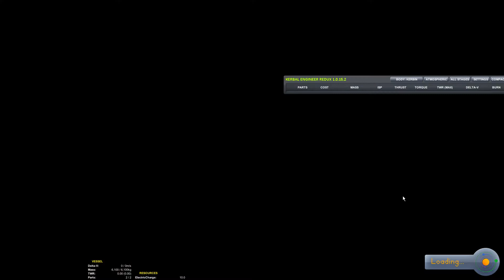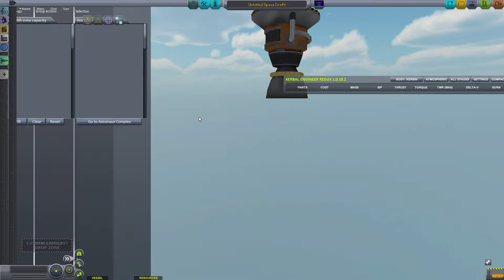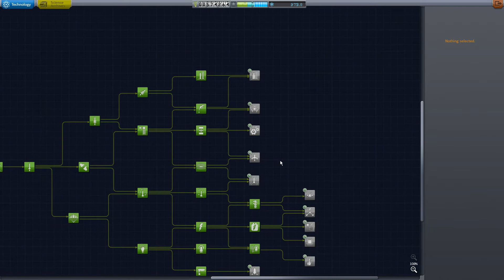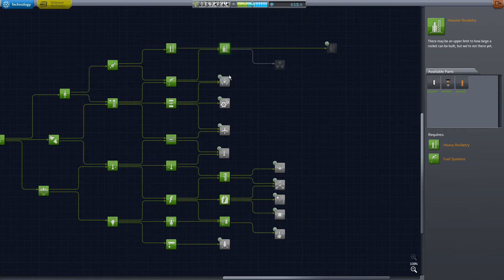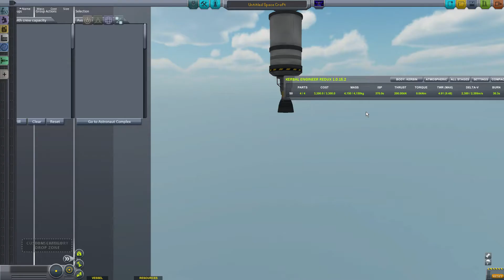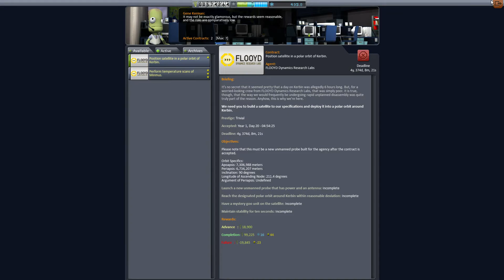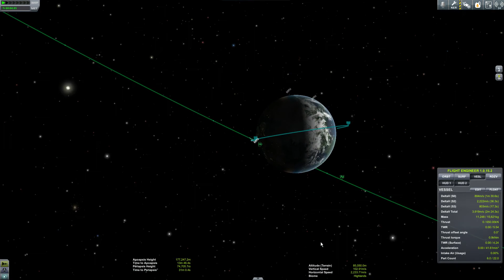Let's Play Kerbal Space Program Beta [GER] 19 - Objects in Space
In dieser Serie spiele ich das mittlerweile durchaus bekannte (und verdammt großartige) Kerbal Space Program, in dem es darum geht, ein Raumfahrtprogramm zu leiten - das inkludiert das Bauen und Fliegen der Raketen. Ich möchte versuchen, über meine bisherigen Grenzen hinauszukommen (d. h. weiter als bis zum Mond zu fliegen).